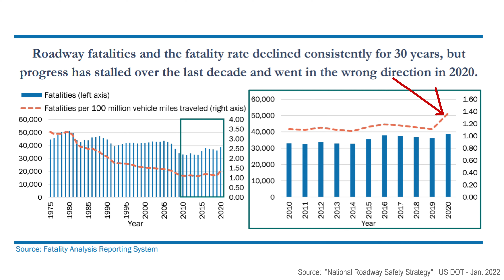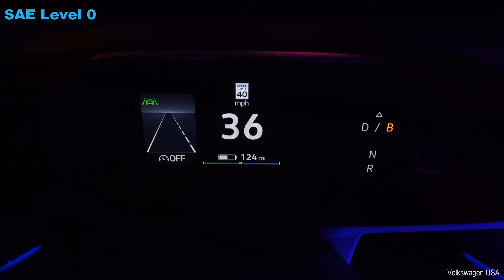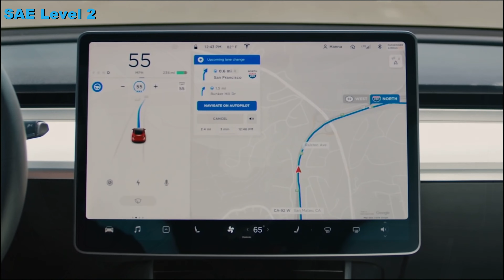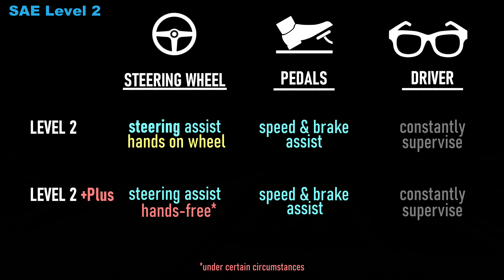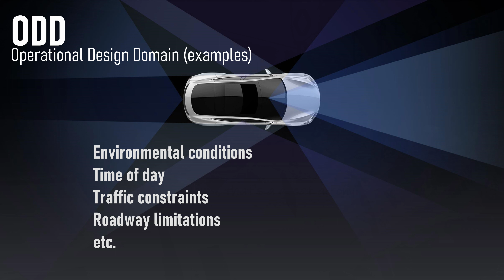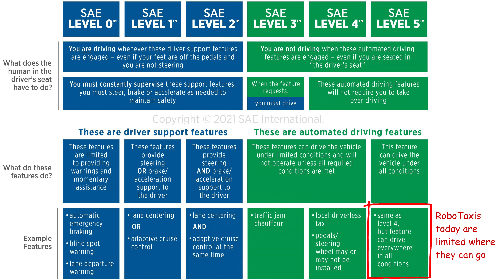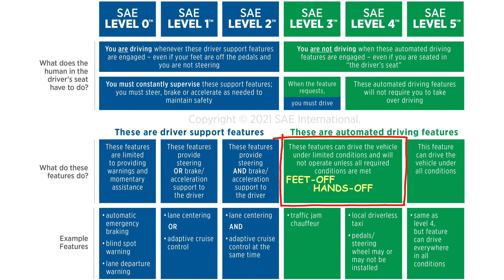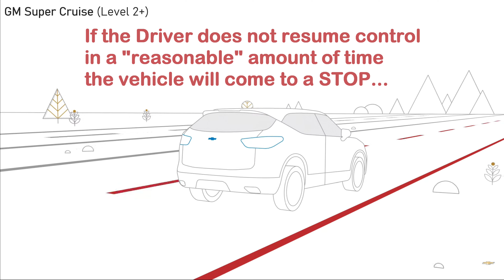SAE Levels of Driving Automation (explained)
SAE J3016 Levels of Driving Automation was created to make it easier to understand the different capabilities of advanced driver assistance systems (ADAS). In this video I will go through the chart to better appreciate where the technology is today, and where it is headed next.

Wait for it... this could save your life | @SummerBreak 4

0:00 SAE J3016 Levels of Driving Automation
1:32 - Distracted Driving
2:48 - Level 0 No Automation
3:53 - Level 1 Driver Assistance
5:36 - Level 2 Partial Automation
7:51 - Level 2+
11:30 - Level 5 Full Automation
13:25 - Level 4 High Automation
15:00 - Level 3 Conditional Automation
18:44 - Wrap-it-Up